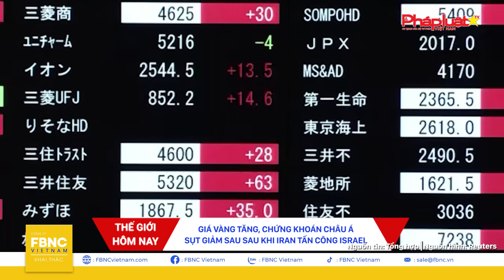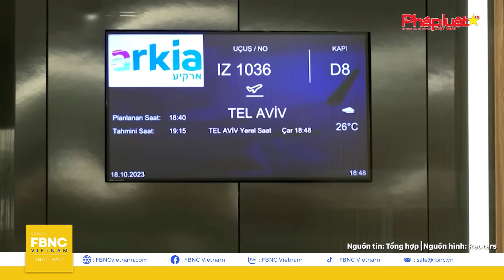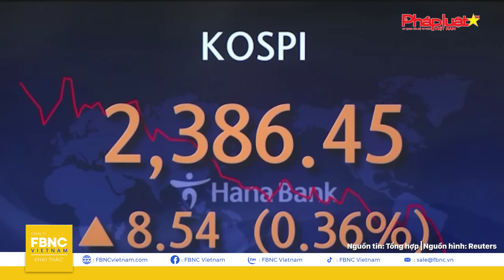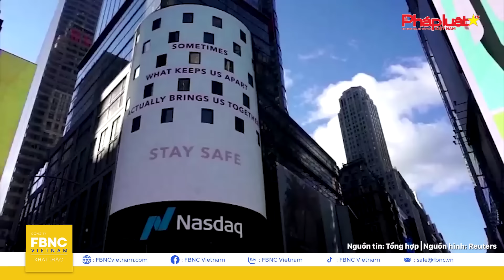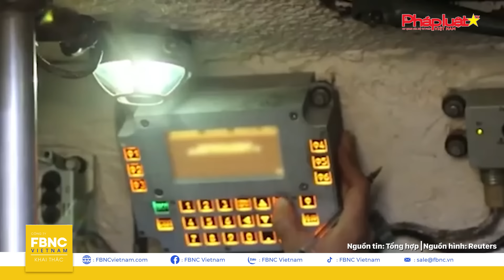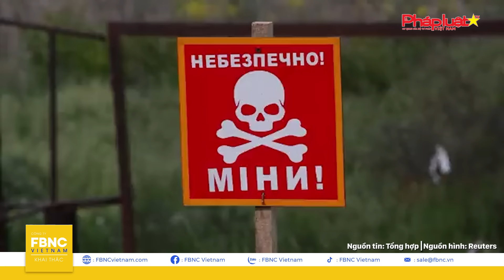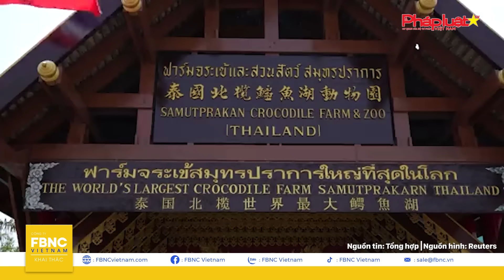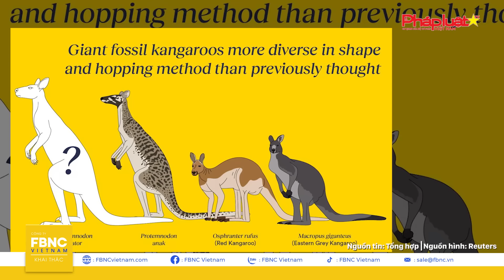Tin thế giới hôm nay 16/4, Israel 'trút giận' lên Gaza, tiến hành 'chiến dịch bí mật' trả đũa Iran?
Tin thế giới hôm nay 16/4 | Israel 'trút giận' lên Gaza, tiến hành 'chiến dịch bí mật' trả đũa Iran? | FBNC

Xung đột tại Trung Đông tiếp tục chứng kiến loạt diễn biến phức tạp sau khi Tehran chính thức cuốn vào vòng xoay căng thẳng, hôm 15/04, ISRAEL Ồ ẠT KHÔNG KÍCH dải GAZA SAU CUỘC TẤN CÔNG CỦA IRAN

Giữa cơn thịnh nộ, ISRAEL TUYÊN BỐ SẼ ĐÒI LẠI MÓN NỢ TỪ IRAN VÀO “THỜI ĐIỂM THÍCH HỢP”

GIÁ VÀNG TĂNG, CHỨNG KHOÁN CHÂU Á SỤT GIẢM SAU SAU KHI IRAN TẤN CÔNG ISRAEL

Trong lòng chảo Đông Âu, TỔNG THỐNG ZELENSKY mới đây khẳng định UKRAINE “KHÔNG CÒN THỜI GIAN ĐỂ LÃNG PHÍ” KHI NGA Ồ ẠT TẤN CÔNG

Cơ quan An ninh Ukraine (SBU) tiết lộ, UAV CỦA UKRAINE CÓ THỂ MANG GẦN 1 TẤN CHẤT NỔ TẤN CÔNG MỤC TIÊU CÁCH 1.000 KM

TƯỚNG ESTONIA nói NGA ĐANG TRIỂN KHAI CHIẾN THUẬT “NGUYÊN SINH” Ở UKRAINE

Các tin tức đáng chú ý khác trên toàn cầu:

PHILIPPINES: KHÔNG CÓ KẾ HOẠCH CHO PHÉP MỸ TIẾP CẬN THÊM CĂN CỨ QUÂN SỰ Ở BIỂN ĐÔNG

THỦ TƯỚNG SINGAPORE LÝ HIỂN LONG ẤN ĐỊNH THỜI ĐIỂM CHUYỂN GIAO QUYỀN LỰC

NIKKEI: DU KHÁCH ĐẾN ASEAN ĐẠT 100 TRIỆU VÀO NĂM 2023

ÚC PHÁT HIỆN HÓA THẠCH CỦA 3 LOÀI CHUỘT TÚI CỔ ĐẠI KHỔNG LỒ MỚI

Tất cả sẽ có trong chương trình THẾ GIỚI HÔM NAY ngay sau đây!